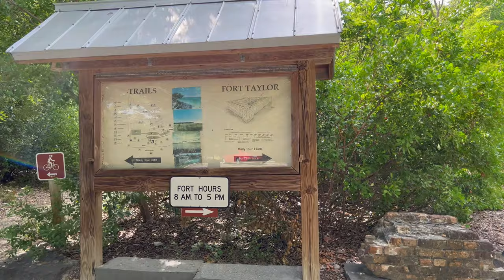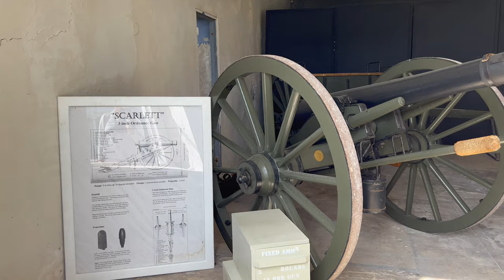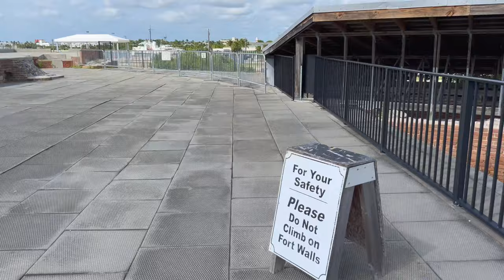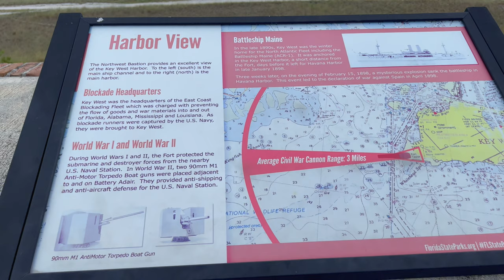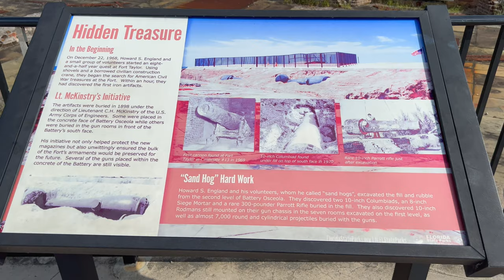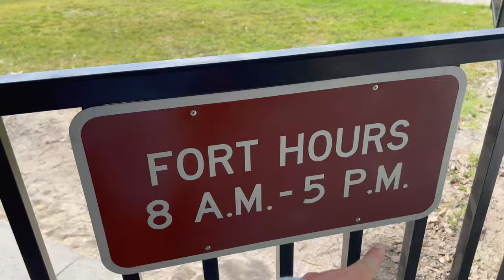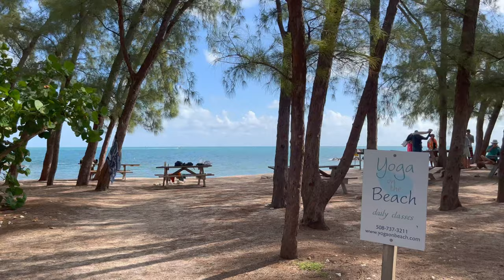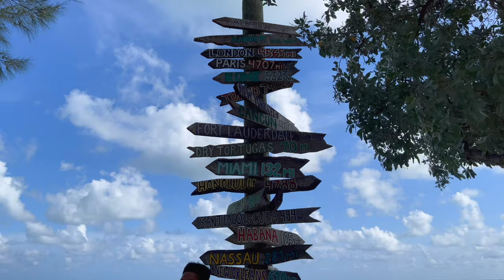Hidden Gem in Key West : Exploring Fort Zachary Taylor Park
Fort Zachary Taylor Park in Key West is often overlooked in favor of other attractions such as Old Town, Mallory Square, and water sports. However, I believe it to be Key West's hidden gem on the southwest corner of the island. It features a historic fort, beach, hiking trails, birding opportunities, snorkeling, and picnicking.

💲 Support Me 💲

😀 Social 😀